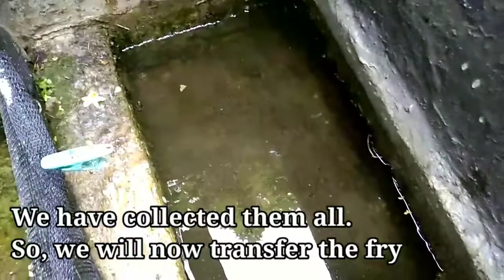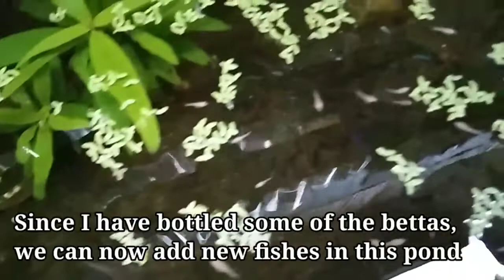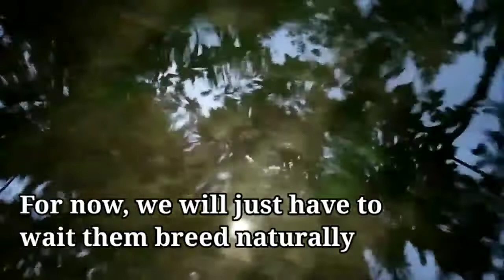Betta Fry Update and Goldfish Breeding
Related posts:
Bettas Indonesia
Betta Territory
Paul Cuffaro
Dexter's World
JBM Aquayard
Rogen Fish Lover Adventure
Lives-Bearer Aquatics
Barbs Buzzin
Fins & Tails
Solid Gold Aquatics
Hendrix Backyard
Monching's Betta
Jeremy Wade
6M Aquarium Fish
Aquarium Co-Op
The Koi Partner
Mag-Agri Tayo
ThePondDigger
KonishiKoiFarm
Mark Gardner
Business Insider
Sacramento Koi
KGTropicals
Guppy Channel